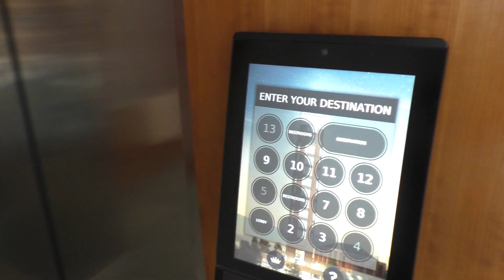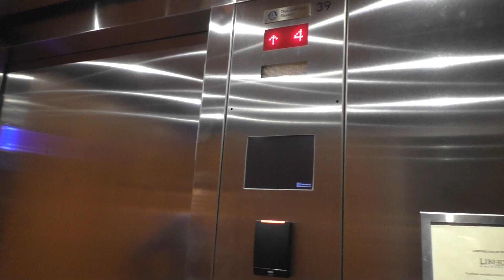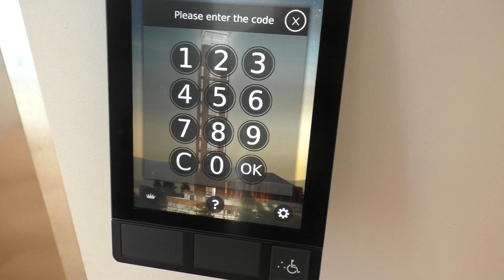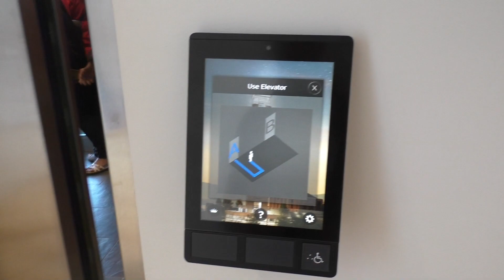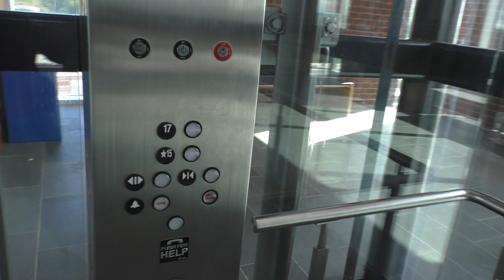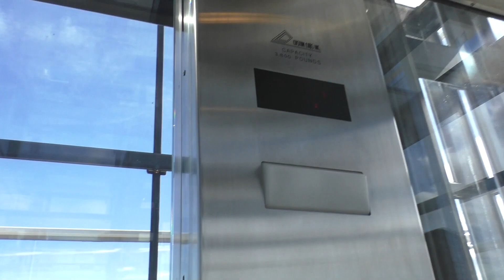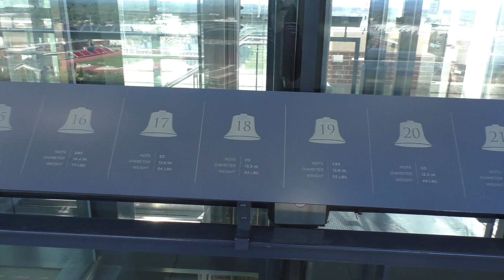A View from Liberty University's Classroom Tower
Featuring Thyssenkrupp destination dispatch elevators! This very skinny tower has a few classrooms (one on each floor) and two floors reserved for restrooms. Total Wayside School (Louis Sachar) vibes